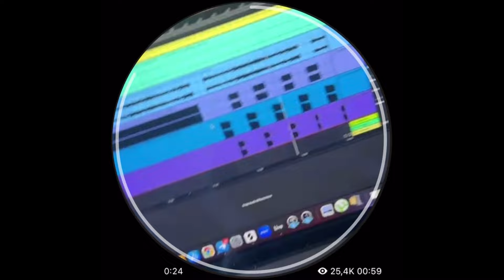SALUKI - BOLSHIE KURTKI (snippet 26.07.24)